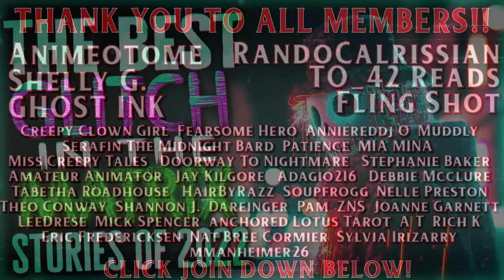The BEST Glitch In The Matrix Stories of 2022 - 42 Glitch Stories To End The Year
Today's Video is a collection of SOME of the best Glitch In The Matrix Stories that we covered in 2022! These stories are just some of the ones that I really enjoyed, and is not an all encompassing list- Some stories didn't get added simply because I didn't want the video to go on forever. Also, these stories ARE NOT in any particular order!

➤ BlessThisMess